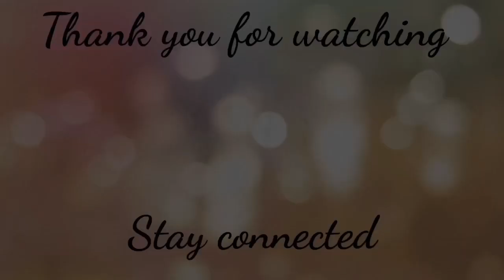SNEAK PEEK / SHORT VIDEO / REYNA’S LIFE/FILIPINA IN DENMARK/TRAVELFOODVLOGVIDEOS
It's me, Reyna. Filipina 🇵🇭living in DENMARK🇩🇰

I am sharing  the glimpse of  our life here in DENMARK and PHILIPPINES.
and I am also sharing our travel videos and maybe  I can share some FILIPINO and DANISH recipes.

With Love Reyna Larsen

Live Streaming  once a week